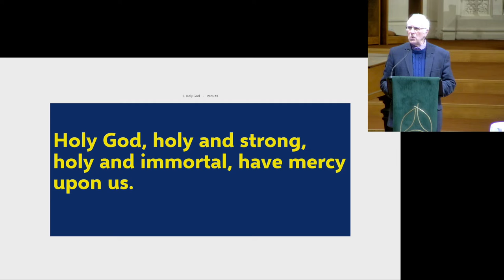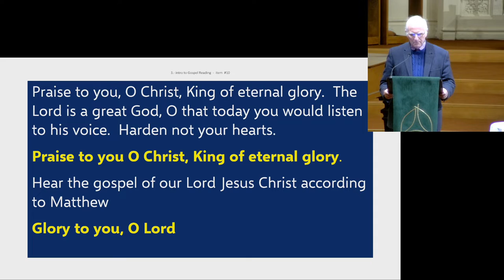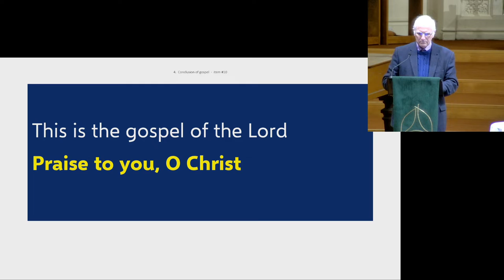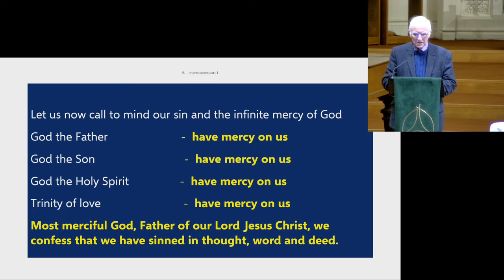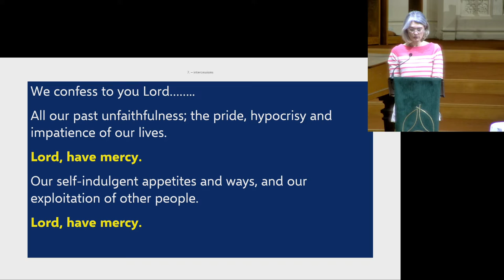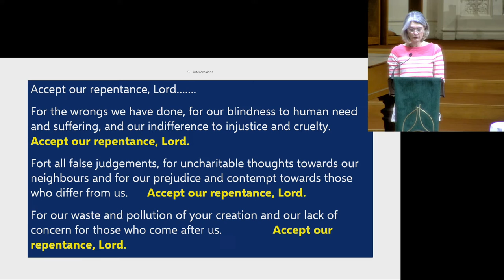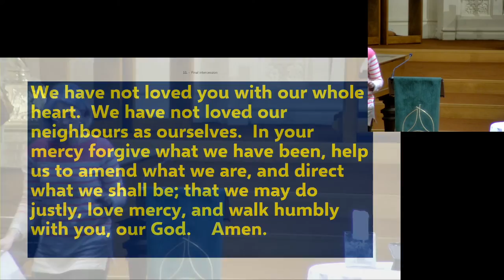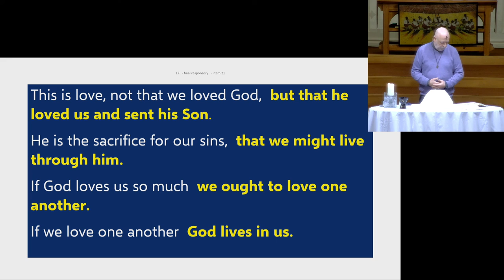Wed 2nd March | Ash Wednesday Service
Service of holy communion and imposition of ashes.